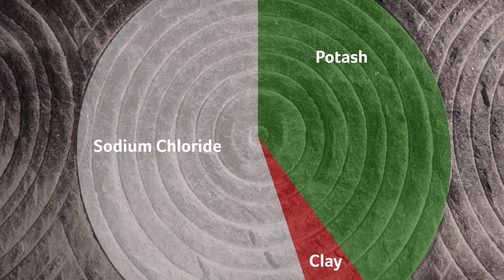Nutrien: What Is Potash?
Learn more about potash, an essential crop nutrient that improves crop yields worldwide. With over 20 million tonnes of potash capacity at our six mines in Saskatchewan, Nutrien is the world’s largest potash producer. Nutrien is growing our world from the ground up and we’re well positioned to meet the world’s long-term potash needs.